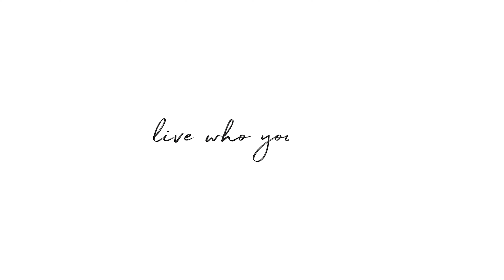Rent vs. Buy Q&A: Should You Rent or Buy in NYC | Julia Boland | Corcoran [Rolla]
This topic video was captured by a real estate agent using Rolla, a video assist platform that empowers business owners to create premium video while saving thousands on production costs.

Topic videos work to build your brand. They communicate to potential and current clients that you are a reputable and knowledgeable real estate agent. Regularly posting a topic video related to real estate allows you to showcase your knowledge about the industry, especially insider information that your viewers can use in their daily life. Soon enough, buyers and sellers will seek you out because of the topic videos you post online.

When shooting your topic videos with Rolla, you don’t have to think about how to film yourself or what to share with your viewers. With our new topic video template, we’ve got you covered! Our guided tutorials and video templates will help you shoot like a pro. Your raw footage is automatically sent to us, we edit everything and deliver the first draft to you in just two days.

Start creating topic videos today! to learn more.